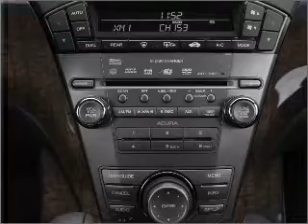2007 Acura MDX - Elk Grove CA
Year: 2007
Make: Acura
Model: MDX
Trim: 3.7
Engine: 3.7 liter 6 cylinder 24 valve
Transmission: 5-Speed Automatic
Color: White
Mileage: 94209
Address:
8585 Laguna Grove Dr